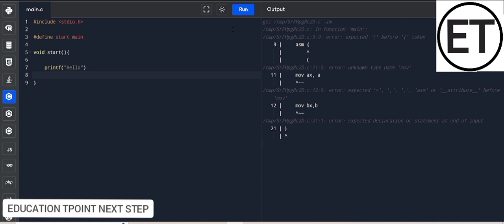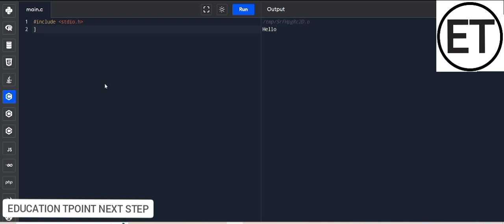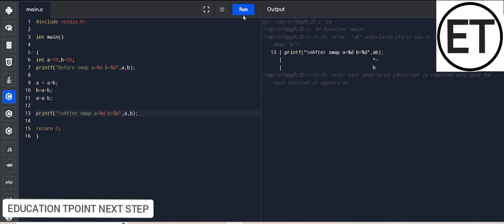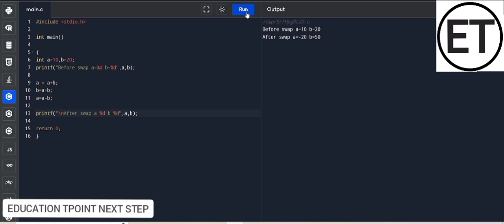C PROGRAMMING LANGUAGE TUTORIAL SESSION-2